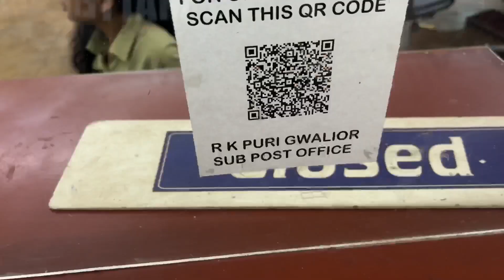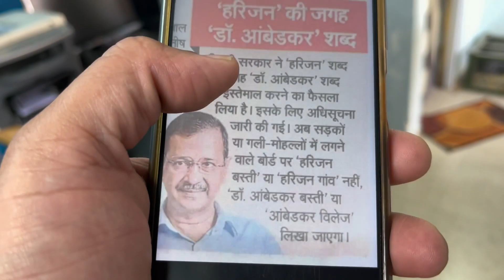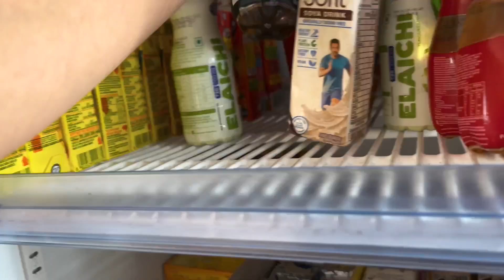फर्जी 😱 फसाया जा रहा है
फर्जी case फसाया जा रहा है